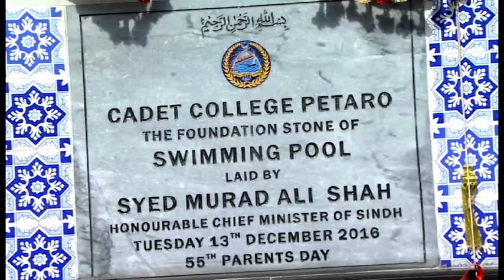55 Parents Day Cadet College Petaro Part - 04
55 Parents Day Cadet College Petaro Part - 04